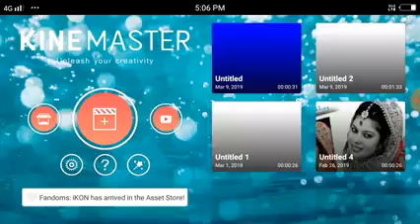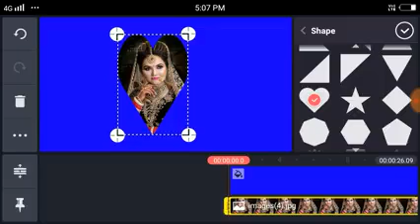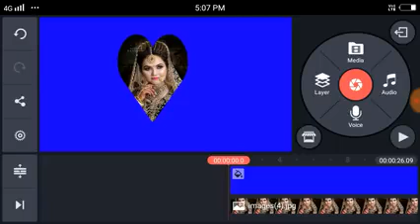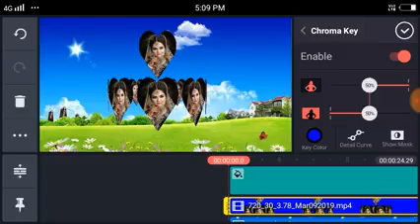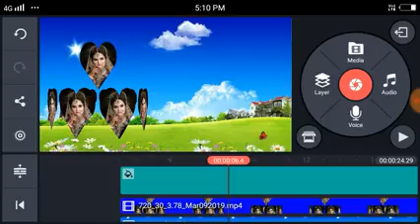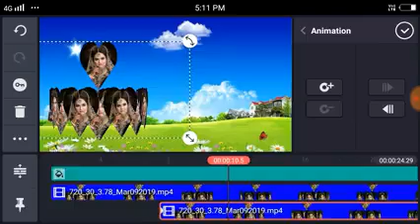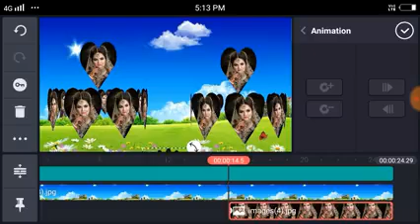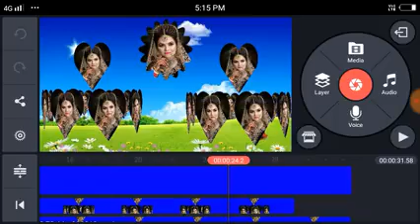Kine master se Marriage Video banana kaise sikhe